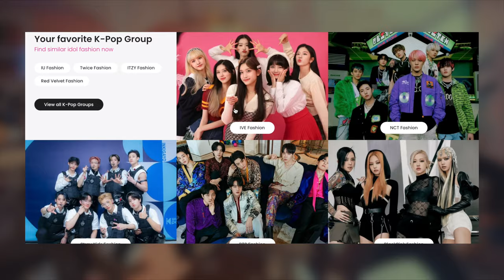KAI (카이) - 'Rover' - Dance Tutorial - SLOW MUSIC & MIRROR (Chorus)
- ships almost worldwide!

⌈ 카이  - 'Rover' ⌋
covered: kai
difficulty rating: 7/10 (intermediate)

☆  TIMESTAMPS

00:00 | welcome!
00:51 | lesson 1 (chorus pt.1) (50%)
01:32 | lesson 1 (chorus pt.1) (75%)
01:55 | lesson 1 (chorus pt.1) (100%)
02:15 | lesson 2 (chorus pt.2) (50%)
02:52 | lesson 2 (chorus pt.2) (75%)
03:14 | lesson 2 (chorus pt.2) (100%)
03:32 | FULL RECAP (100%)

🤍 DREAMLEE (fandom name)
– thank you for helping me achieve my *dream* of teaching dance and being able to do youtube full-time! I hope my tutorials help you to achieve your dreams & goals too!